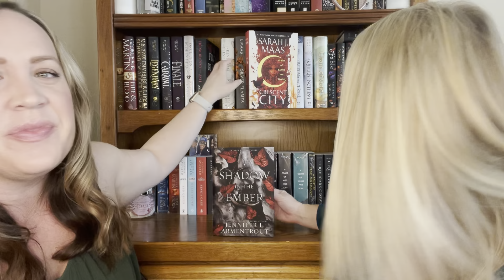A SHADOW IN THE EMBER | NON-SPOILER | by Jennifer L. Armentrout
Dani & Sarah's Booked-Out Reviews

The prequel to the From Blood and Ash series!

This new series by Jennifer L. Armentrout, is starting off with a band and has set up the other books to come nicely. It also starts to help us better understand From Blood and Ash.

We are already having withdrawals, but thank goodness that The War of Two Queens is almost here!

"I want to kiss you, even though there is no reason for me to other than I want it...I would even go so far as to say I need to." ~ A Shadow in the Ember

XOXO ~ Dani & Sarah